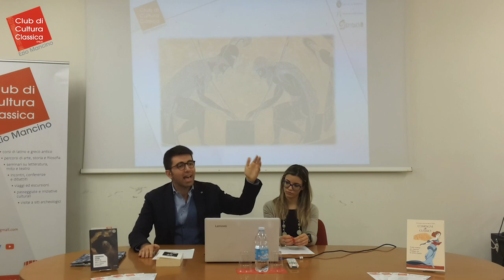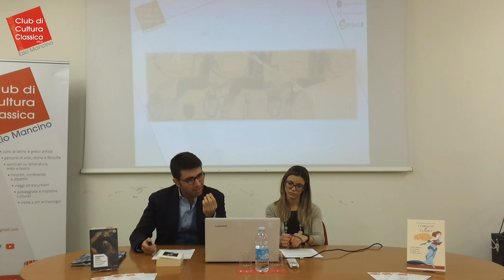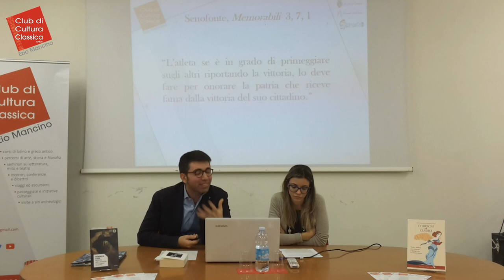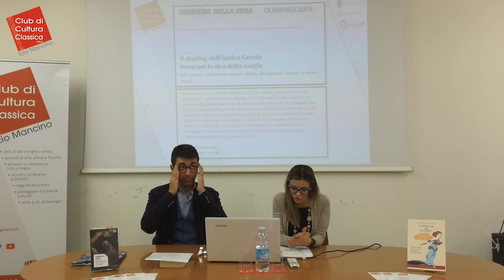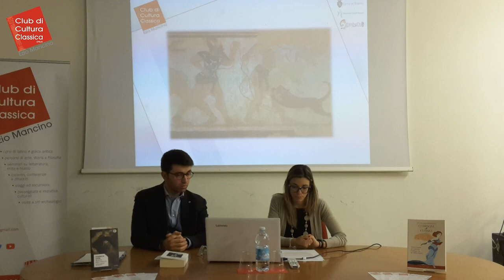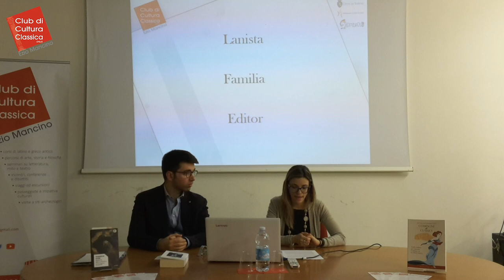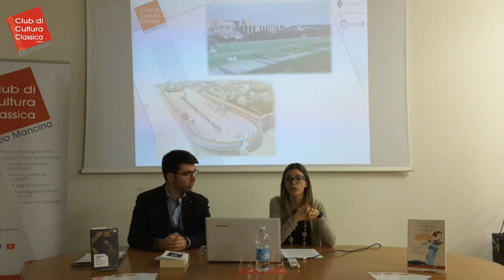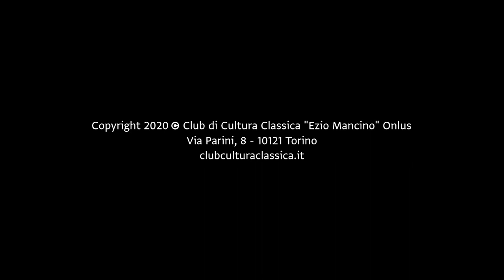L'importante è vincere - Arianna Clemente, Alessandro Cordella (12/02/2020)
L'IMPORTANTE È VINCERE. GARE E COMPETIZIONI NEL MONDO ANTICO

Arianna Clemente, Alessandro Cordella

“L’importante è partecipare”. Quante volte, fin da bambini, abbiamo sentito pronunciare questa espressione volta a rincuorare chi, per un motivo o per un altro, non era riuscito a riportare una vittoria in una gara o a conquistare il primo premio in una qualsivoglia competizione?
Se è vero che dobbiamo molto di ciò che siamo agli antichi, è anche vero che per certi aspetti il loro insegnamento si è, per così dire, secolarizzato, assumendo tinte e sfumature che nulla hanno a che spartire con quella cultura di cui ci proclamiamo spesso eredi: sul concetto di vittoria gli antichi non sarebbero stati d’accordo con noi. “L’importante è vincere” avrebbe detto un atleta in partenza per i Giochi Olimpici: la vittoria atletica era sinonimo di virtù e la virtù, si sa, è dono gratuito degli Dèi.

In vista delle Olimpiadi di Tokyo 2021, il Club di Cultura Classica propone una visione sintetica e analitica dei giochi nel mondo antico, esaminando le diverse tipologie di gare organizzate in contesti sacri (es. i giochi panellenici); sulla scia delle gare elleniche, l’incontro racconterà quali novità siano state introdotte, in materia di giochi, nel mondo romano, sempre tanto assetato di panem et circenses.

Bibliografia

Angeli Bernardini P., "Il soldato e l’atleta. Guerra e sport nella Grecia antica", Bologna 2016
Bearzot C., "Manuale di storia greca", Bologna 2005
Bonelli G. (a cura di), "Pindaro. Canti per i vincitori dei giochi olimpici pitici nemei istmici", Milano 1991
Grobéty G., "Sport and Society in Ancient Greece", Cambridge 1998
Guidi F., "Morte nell’arena. Storia e leggenda dei gladiatori", Milano 2009
Meijer F., "Il mondo di Ben Hur. Lo spettacolo delle corse nell’antica Roma", trad. it. di Claudia Di Palermo (a cura di), Bari 2009